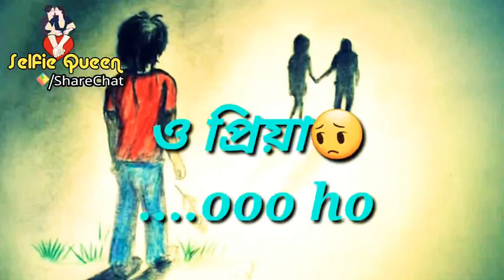na jani chokher jole#bengali#song#status# Na Jani Chokher Jole Ki Je Peli-Sad Status|Dev Status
na jani chokher jole ki je peli song

na jani chokher jole ki je peli song status
na jani chokher jole ki je peli sad status
na jani chokher jole ki je peli whatsapp status
na jani chokher jole ki je peli ringtone